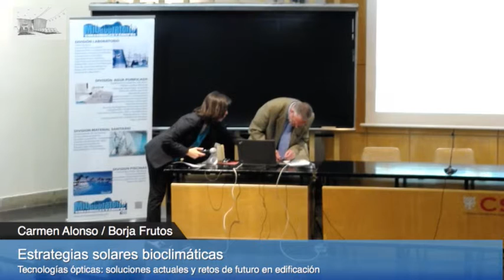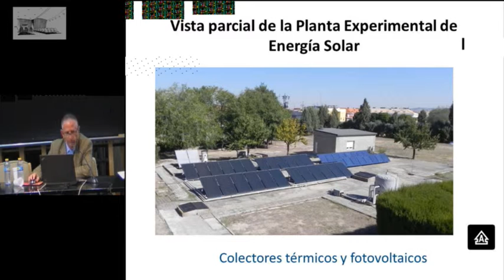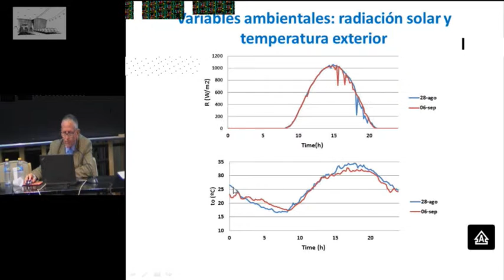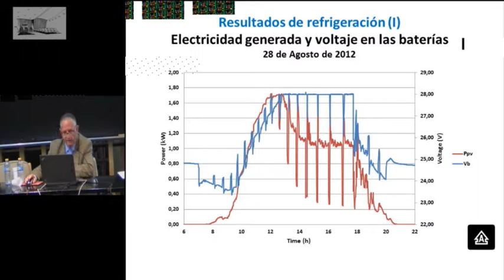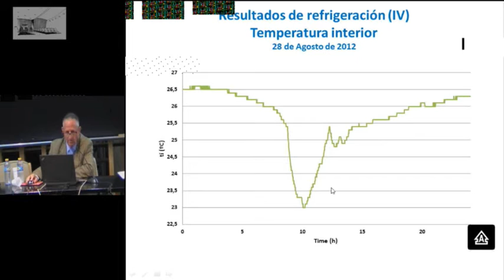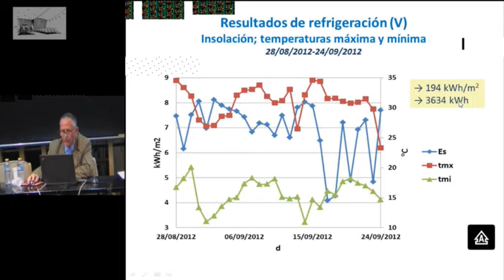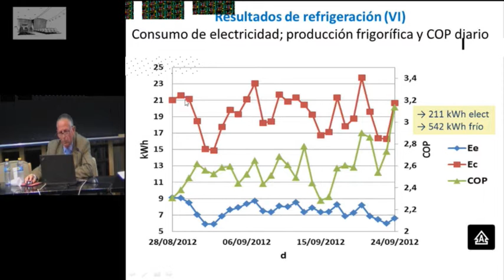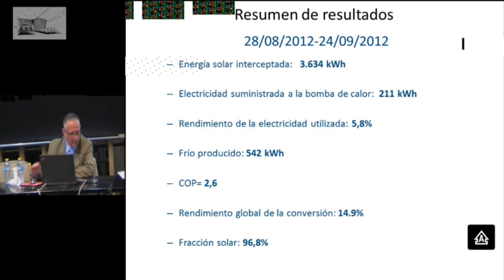Estrategias solares activas: refrigeración solar mediante conversión fotovoltaica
19 de mayo de 2016
Tecnologías ópticas: soluciones actuales y retos de futuro en edificación
Marcelo Izquierdo